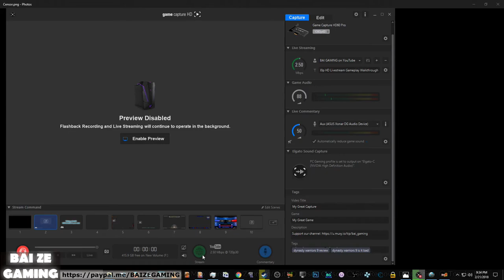Dynasty Warriors 9 Cao Cao 6 Campaign Against Yuan Shu!